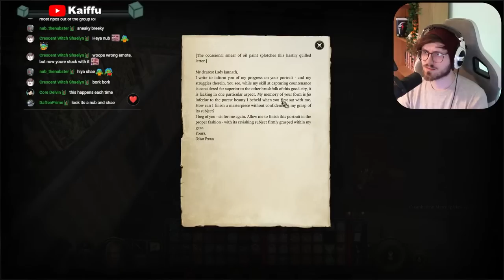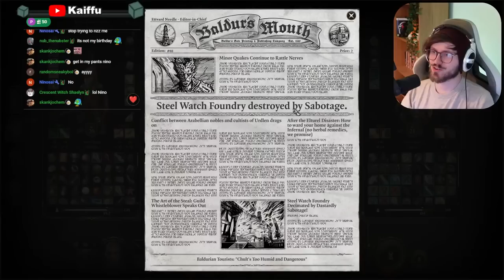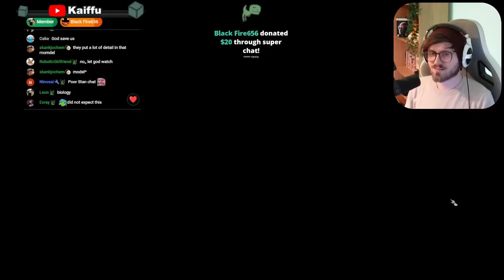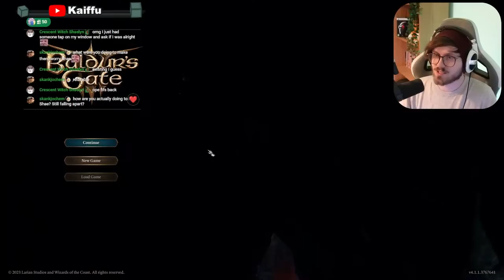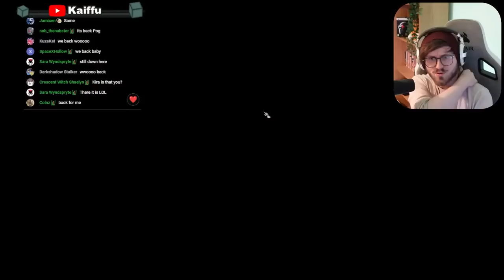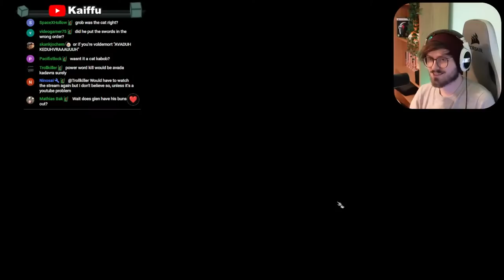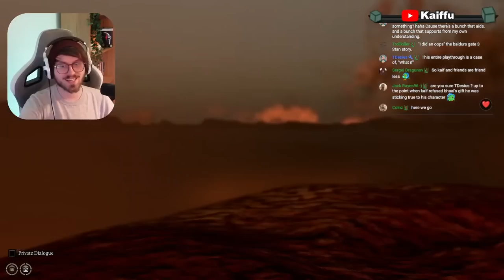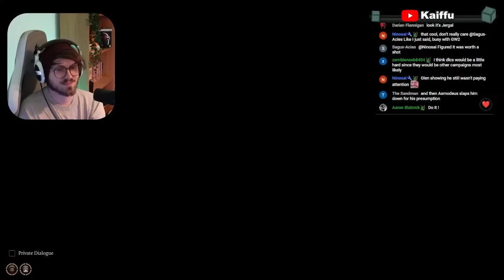The Most UNIQUE Ending to a Run | Baldurs Gate Final